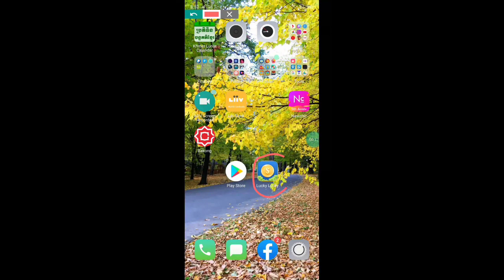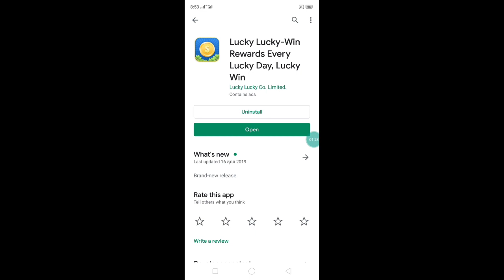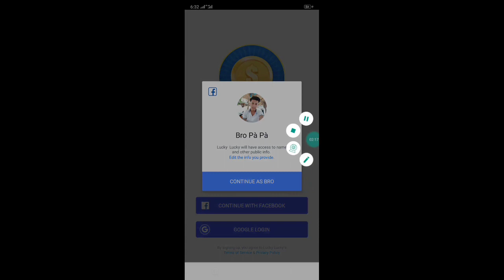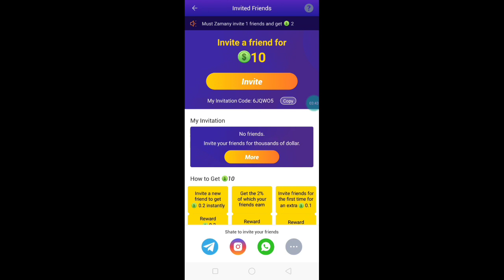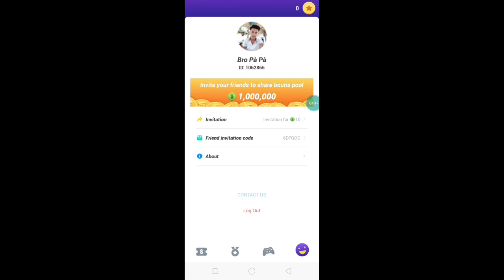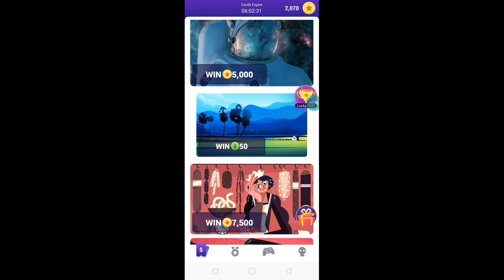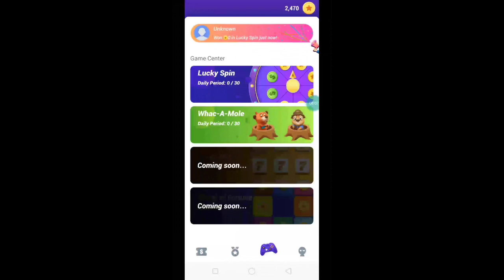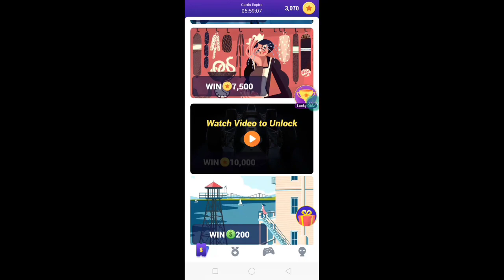កម្មវិធីហ្គេមថ្មី 2020 Lucky Lucky លេងហ្គេមកោសកាតបានលុយ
👉នៅក្នុងវិដេអូនេះ ញុមចង់បង្ហាញកម្មវិធីហ្គេមថ្មី 2020 Lucky Lucky លេងហ្គេមកោសកាតបានលុយ  ។ 🌹[ KH  Money Online ]🌹

🌹លេខកូដណែនាំ💞 6JQWO5 🌹